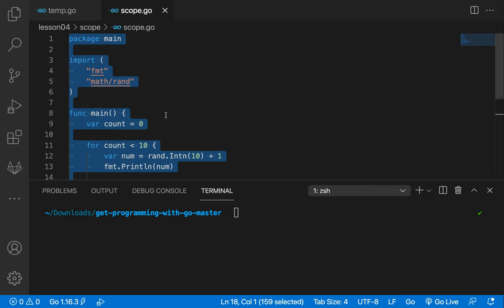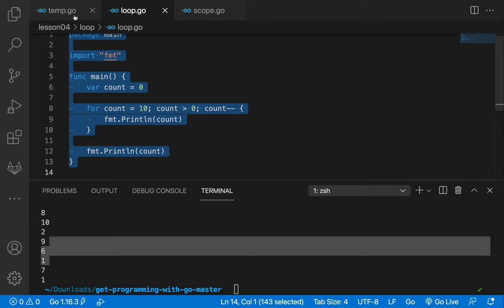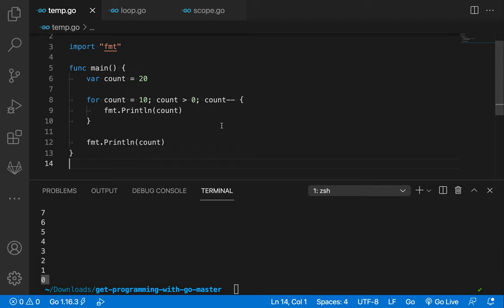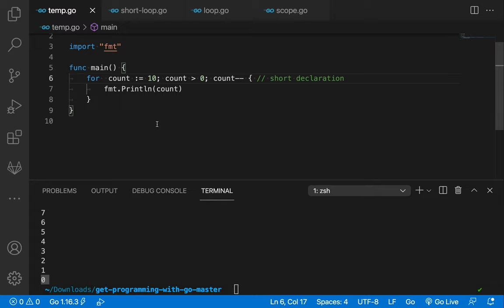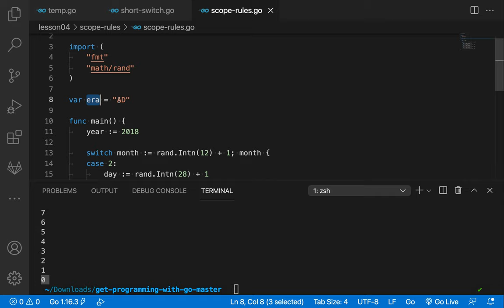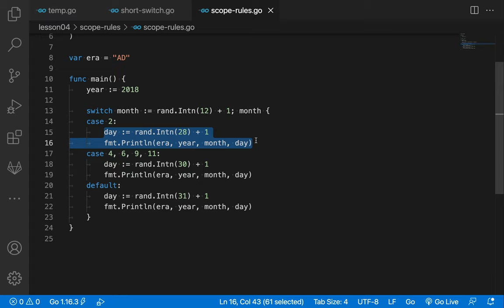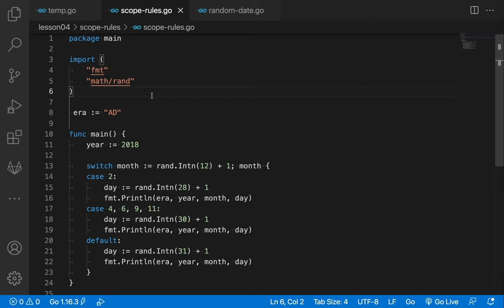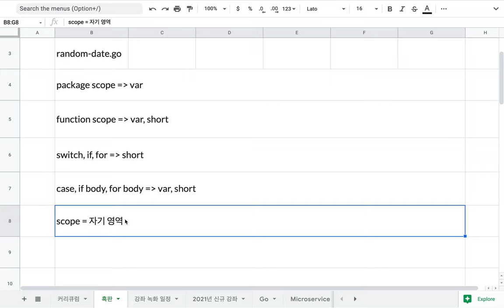[고 Go] 012 - Lesson 4. VARIABLE SCOPE